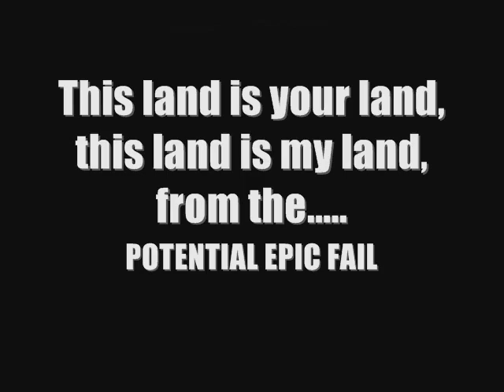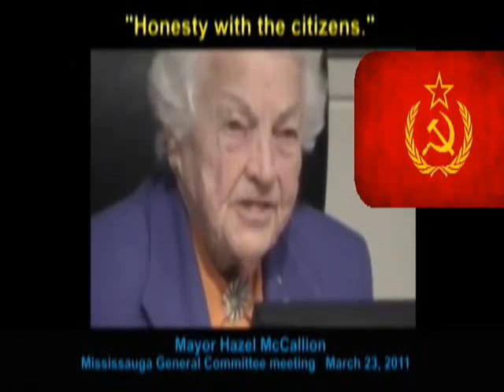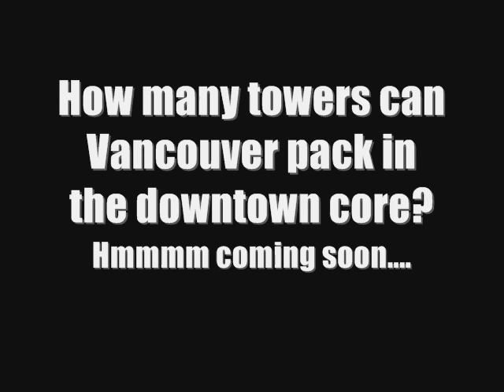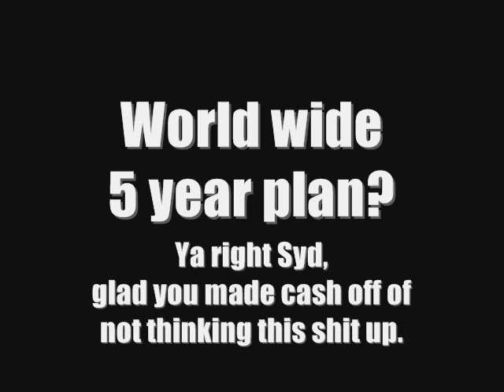Art imitates life, Hollywood sells it and you gobble it up! not trout.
MAYBE THIS IS WHY THE MAYOR WANTED EVERYONE PACKED INTO THE CITY CENTRE. HE IS JUST A BIT TOO EAGER THOUGH BEING A HAPPY PLANET GREENIE AND ALL.
Why can't Canadians homestead and live in the thousands of scenic valleys and remote areas and hunt and grow their own food? this is your answer from the conspiracy masters at the UN planning committees.
How many folks think living in a pay as you go cubicle consuming is being a contributing part of the planet?
Communists or Nazi's there is a small group of Canadians that never want your kids to explore and develop Canada, a life trapped buying over priced "property".